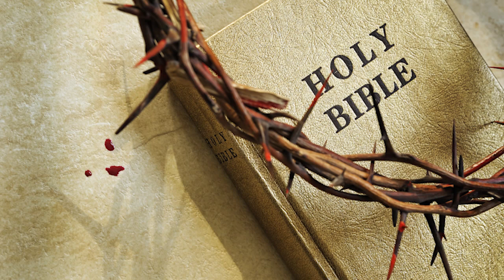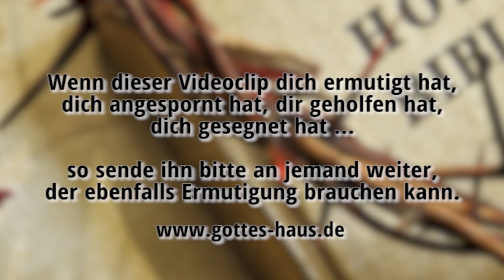Die Power des Wortes Gottes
Vor einiger Zeit war ich mitten in der Nacht plötzlich hellwach. Der Herr zeigte mir eine Vision, die mir die Wirksamkeit und Kraft seines Wortes demonstrierte. Ich möchte dir dies heute weitergeben. Ich sah, wie ich mich durch die Luft in geringer Höhe über ein großes Heerlager und dann weiter auf eine bedrohliche, feindliche Festung zu bewegte...

Zunächst sah ich viele helle Zelte, eingezäunte Pferde, Haufen aus zusammenge-stellten Waffen, Lagerfeuer, sich unterhaltende Soldaten, Wachen. Es herrschte eine gute Atmosphäre. In einem großen Zelt fand eine Besprechung von Kommandanten statt. Sie berieten, wie sie am effektivsten gegen den feind angehen sollte und was die richtige Waffe wäre.

Ich bewegte mich gleichmäßig weiter und lies das Heerlager hinter mir. Ich wusste, dass ich mich auf den feind zubewegte. Ich kam über einen Bach und sah grüne Landschaft mit Wiesen und Wäldern, alles war friedlich und schön.

Nach einiger Zeit sah ich ein großes, glattes und sonderbares Objekt in der Landschaft stehen. Es war eine monströse, schwarzglänzende Festung, in der sich offensichtlich der feind befand. Sie war ein echter Fremdkörper und sah wie ein bedrohliches Hightech-Teil aus einem Science-Fiction-Film aus.

Dann sah ich, wie ein einzelner Kämpfer aus dem Heerlager allein und zu Fuß auf das Objekt zuging. Er schlich sich nicht an, sondern ging völlig gleichmäßig und selbstver-ständlich zu dieser Festung. Kurz bevor er das gewaltig über ihm aufragende schwarze Bollwerk erreichte, zog er sein Schwert. Dann berührte er mit der äußersten Spitze des Schwertes langsam die Festung. In der gleichen Sekunde, in der die Spitze die schwarze Fläche berührte, verschwand diese. Sie löste sich augenblicklich in Nichts auf, ähnlich wie ein monströser, hässlicher Luftballon, in den man hineinsticht. Darunter lag grüne, unversehrte Wiese. Es war, als ob das Objekt nie dagewesen wäre.

Das Wort Gottes ist die Waffe, das Schwert. Der Herr sagte, dass sein Wort unvorstellbare Kraft hat und dass kein feindliches Bollwerk dagegen bestehen kann. Durch sein Wort muss der feind auch in deinem Leben fliehen.

Denn obwohl wir im Fleisch wandeln, kämpfen wir nicht nach dem Fleisch; denn die Waffen unseres Kampfes sind nicht fleischlich, sondern mächtig für Gott zur Zerstörung von Festungen; so zerstören wir überspitzte Gedankengebäude und jede Höhe, die sich gegen die Erkenntnis Gottes erhebt, und nehmen jeden Gedanken gefangen unter den Gehorsam Christi
2.Korinther 10,3-5

Denn das Wort Gottes ist lebendig und wirksam und schärfer als jedes zweischneidige Schwert und durchdringend bis zur Scheidung von Seele und Geist, sowohl der Gelenke als auch des Markes, und ein Richter der Gedanken und Gesinnungen des Herzens; und kein Geschöpf ist vor ihm unsichtbar, sondern alles bloß und aufgedeckt vor den Augen dessen, mit dem wir es zu tun haben.
Hebräer 4,12-13

Er hat meinen Mund wie ein scharfes Schwert gemacht
Jesaja 49,2

Nehmt ... das Schwert des Geistes, das ist Gottes Wort!
Epheser 6,17

Ist mein Wort nicht brennend wie Feuer, spricht der HERR, und wie ein Hammer, der Felsen zerschmettert?
Jeremia 23,29